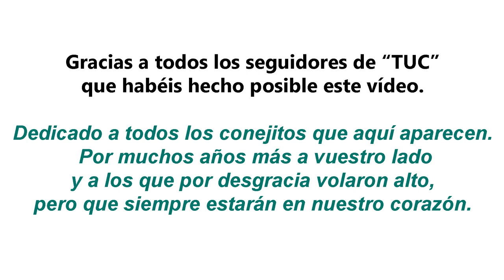Día internacional del conejo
El cuarto sábado de septiembre se celebra el día internacional del conejito. Desde el canal queremos rendir homenaje a este maravilloso animal que tantas personas tenemos la oportunidad de conocer y disfrutar.